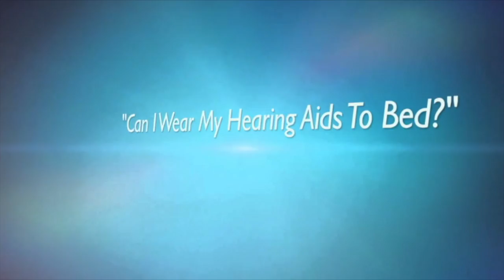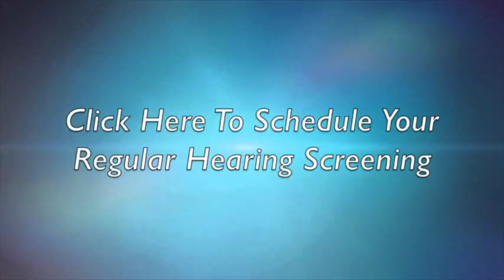Can I Wear My Hearing Aids To Bed? | Dave Duggan - Hearing Care Practitioner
This video answers the question "Can I wear my hearing aids to bed??" and is part of the original playlist "Everything You Want To Know About Hearing Aids" which has been produced by Beltone Sound Hearing in Michigan and Ohio.

When you first start to notice that sounds aren't as sharp as they used to be,  you get a Beltone free hearing screening. If your hearing loss is treatable by hearing aids, you will be given the best hearing aids to suit your loss. When you finally get your new hearing aids home with you, you will most likely think of new questions as you go about your life with your new bionic hearing helpers. One of the most frequent questions we hear is - can I wear my hearing aids to sleep?

The answer is - whatever is preferable to you based on your hearing loss, and what you want to hear while laying in bed! If this video was helpful to you, watch the rest of the playlist and share with a friend who might benefit from it!